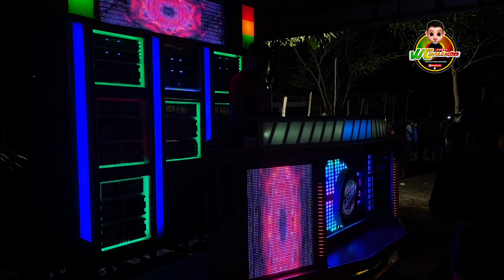RADIOLA FSOM7 FESTA DE NATAL / POV.MADEIRA -PINHEIRO/ DJ RAMON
RADIOLA FSOM7 FESTA DE NATAL / POV.MADEIRA -PINHEIRO